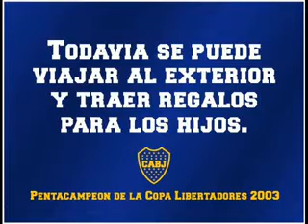YouTube Boca Juniors La 12